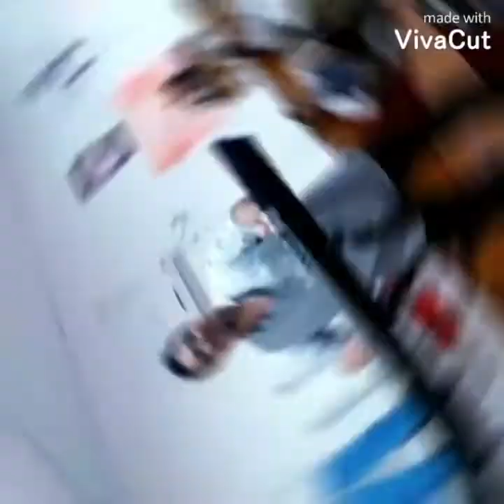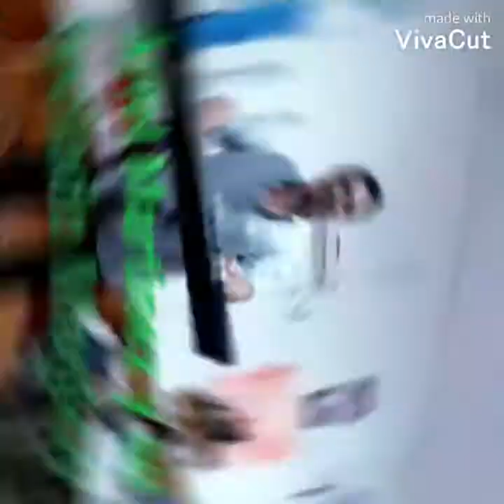Chamames enganchaditos.. Ariel Martinez y su teclado Magico